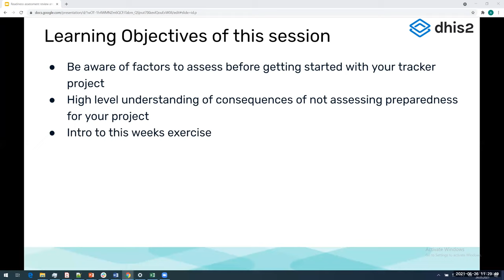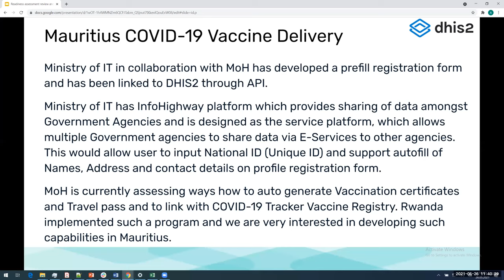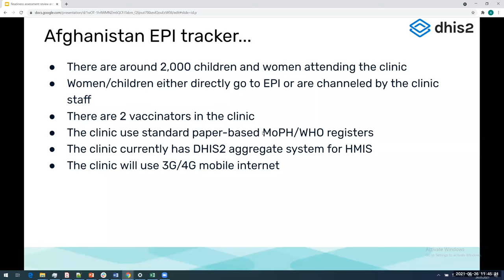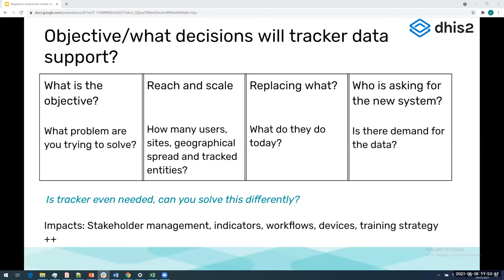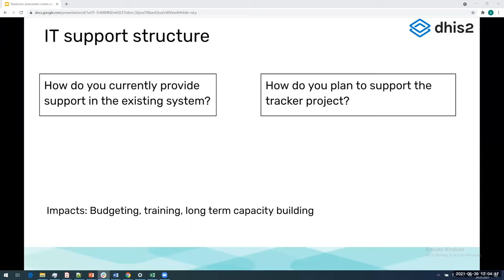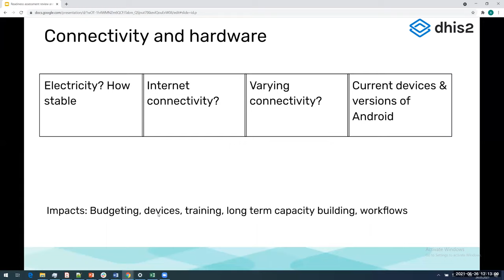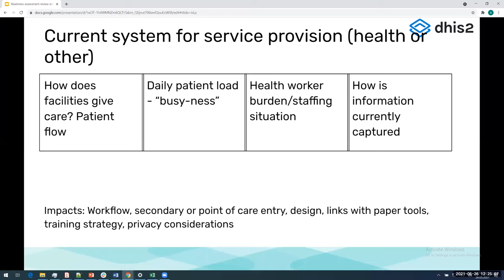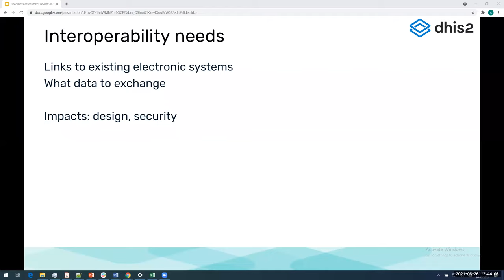Readiness assessment review and intro to main exercise - Day 2 2021 Q2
Draft readiness assessment discussion

Attendee panel with Tracker implementations